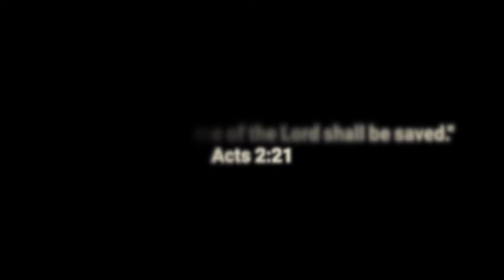Short Bites -Nicene Creed (Online Church)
This video from GAFCON has people from around the world joining in. A visible reminder of the outpouring of the Spirit on that first Pentecost.